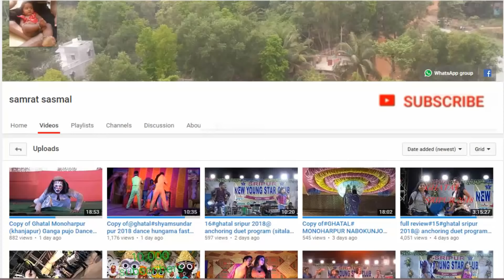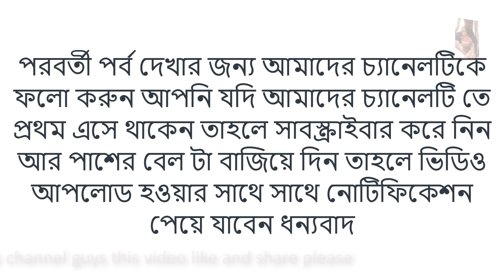|| সুনিল ও পিঙ্কি || নতুন কমেডি || আলুর বাচ্চা || sunil vs pinky || comedy || show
আপনি যদি আমাদের চ্যালেনে প্রথম এসে থাকেন তাহলে ভিডিওর নিচে লাল subscriber লেখাটিতে প্রেস করুন আর পাশের বেল আইকনে টি প্রেস করুন তাহলে আমাদের যখনই কোন ভিডিও upload করব তা আপনাদের কাছে শিগগিরই পৌঁছে যাবে subscribe

আপনি যদি এই ধরনের প্রোগ্রাম দেখতে পছন্দ করেন তাহলে আমাদের WhatsApp group joint হয়ে পারেন